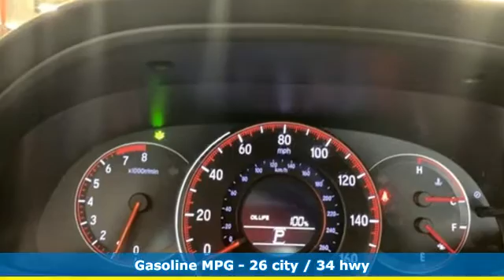Used 2017 Honda Accord Washington DC Honda Dealer, MD H7199 - SOLD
Year: 2017
Make: Honda
Model: Accord
Trim: Sport
Engine: 2.4L I4 DOHC i-VTEC 16V
Transmission: CVT
Color: Silver
Interior: Gray
Mileage: 20953
Stock #: H7199
VIN: 1HGCR2F51HA256141
CARFAX One-Owner. Clean CARFAX. Silver 2017 Honda Accord 2017 Honda Accord Sport Sport FWD CVT 2.4L I4 DOHC i-VTEC 16VbrPohanka Certified Used Car come with our exclusive "Forever Warranty" at no additional cost. The power train, engine and transmission, are covered under this nationwide warranty for as long as you own your car. We also offer Guaranteed Satisfaction with our five-day exchange policy. Return your car for any reason, within five days, 250 miles, and damage free and exchange it for another if you are not completely happy with it. Odometer is 12992 miles below market average!brbrWe make every effort to provide accurate information but please verify options and price with management before purchasing. All vehicles are subject to prior sale. All prices are special internet prices only. All financing is subject to approved credit. Prices exclude dealer installed options, tax, tags, registration fees and processing fee of $300. Not required by law. Sale prices may include all applicable incentives. Some prices including incentives may require financing through the manufacturer and are therefore subject to credit approval. Dealer installed options are additional. Stock photo colors, options and trim levels may vary. Not responsible for typographical errors. Published price subject to change without notice to correct errors and omissions or in the event of inventory fluctuations. Vehicles may be in transit to dealer. Vehicle photos may not match exact vehicle. Please call to confirm availability status. NHTSA Government 5-Star Safety Ratings are part of the U.S. Department of Transportationa€TMs New Car Assessment Program Model tested with standard side airbags (SAB). **Based on model year EPA mileage ratings. Use for comparison purposes only. Your mileage will vary depending on driving conditions, how you drive and maintain your vehicle, battery pack age/condition, and other factors. 5-Star overall scores are awarded by the National Highway Traffic Safety Administration. Safety Ratings are awarded by Government 5-Star Safety Ratings are part of the U.S. Department of Transportationa€TMs New Car Assessment Program Model tested with standard side airbags (SAB).

Address:
1772 Ritchie Station Court Capitol Heights